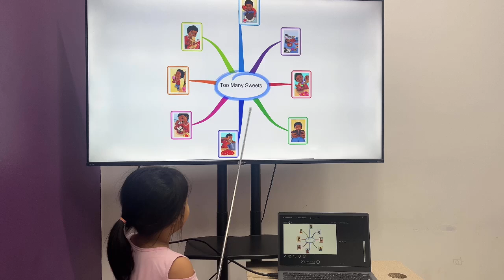Hà An MLI1D/E